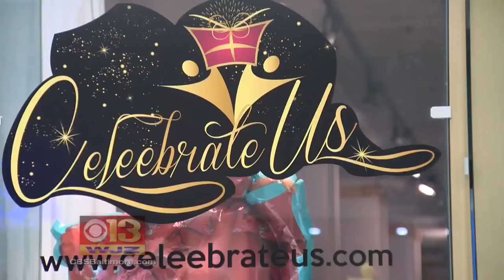Baltimore Small Business Owner Meets With President Trump